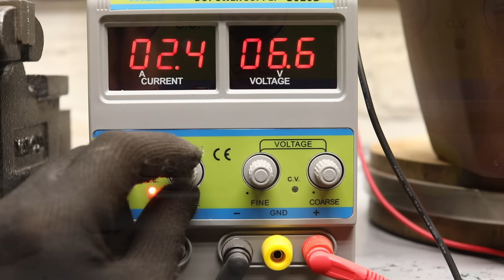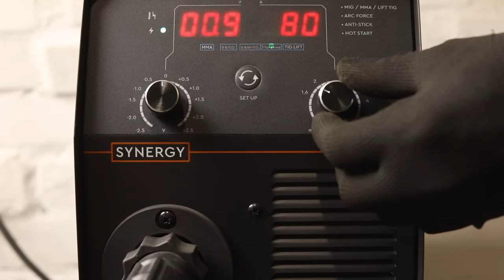RARE WW1 Mannlicher M1888/90 Bayonet and Scabbard Restoration. Perfect Restoration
In this video I showed the restoration of a very rusty WW1 bayonet and scabbard. This is a rare bayonet Mannlicher m1888/90. I found this bayonet in the forest with a metal detector. The blade was well preserved, but the handle and scabbard were very rusty. This bayonet lay underground for over 100 years. I decided to restore it. I removed the rust and made the handle and painted the scabbard. I hope you liked my restoration.